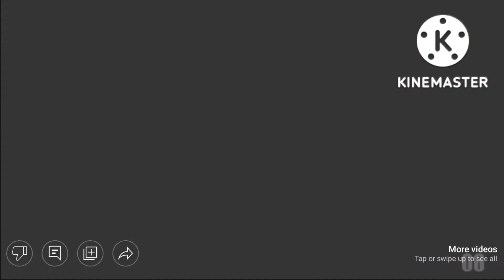scan vs round 1872-6095